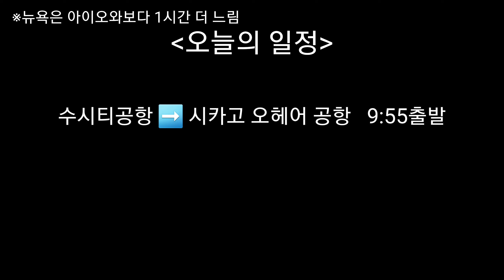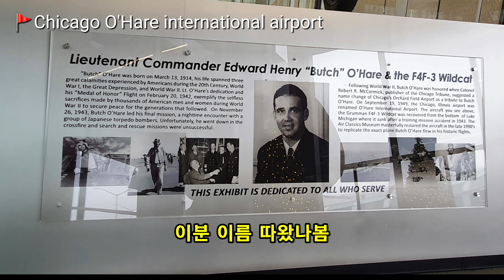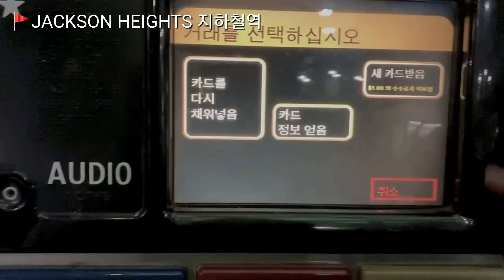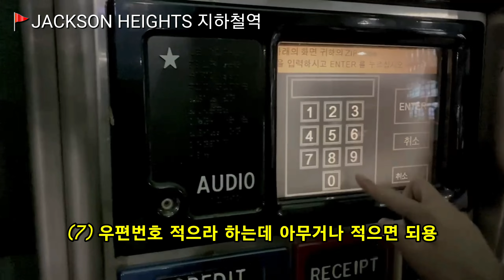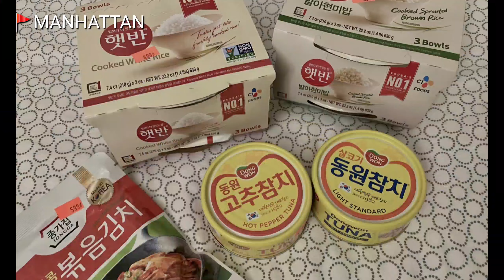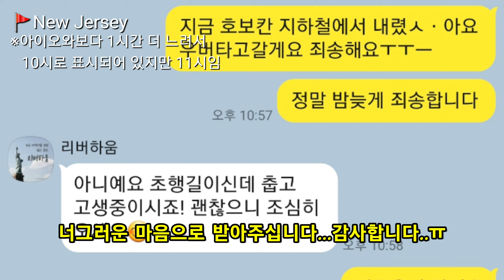NEW YORK #1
During Thanksgiving Day we went trip to
New York🗽

최대 4박 5일 가능했고, 총 쓴 여행경비는
비행기 왕복 735463원
숙소 5박 350000원
식비 380,576원
교통비 99,112원
기념품이나 물건 산거, 입장비 173,442원

총 비용 1,738,593원

뉴욕 물가 너무 비쌌어요🥲